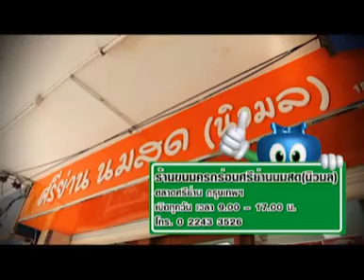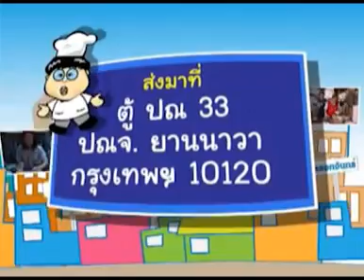T354 B1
ย่านนี้มีของอร่อย ออกอากาศ 13 มค 56
ร้านพาราไดซ์ ไดนาสตี้
ชั้น4 สยามพารากอน กรุงเทพฯ